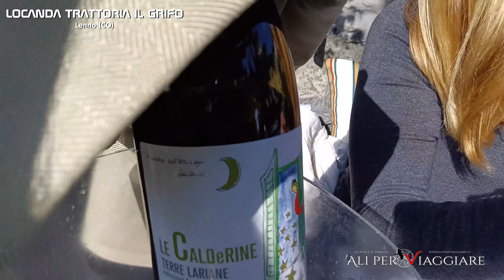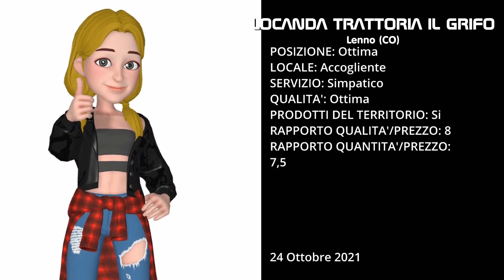Lenno (CO) - Trattoria Il Grifo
Dopo la visita alla meravigliosa Villa del Balbianello (della quale trovate video sul canale, ovviamente) , ci concediamo una gustosa pausa pranzo a base di prelibatezze locali, godendoci il tiepido sole autunnale.